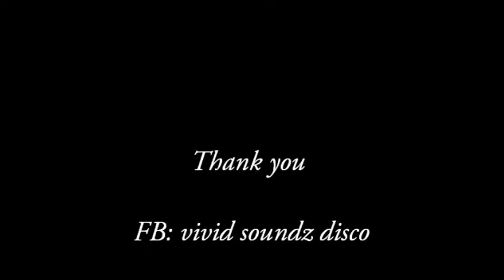Vivid Soundz Disco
Lighting and gear test at Future Inn Plymouth.
visit facebook vivid soundz disco or vivid colour devon